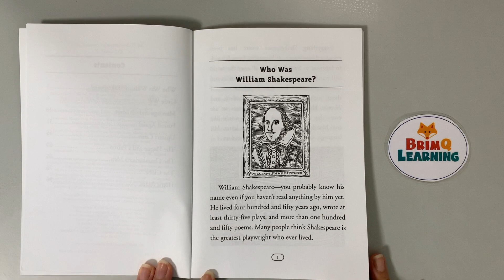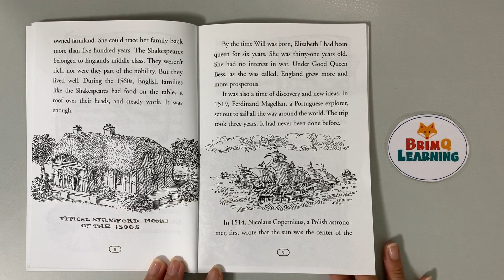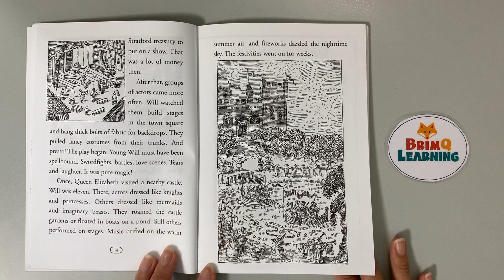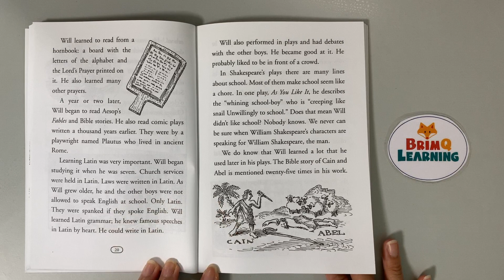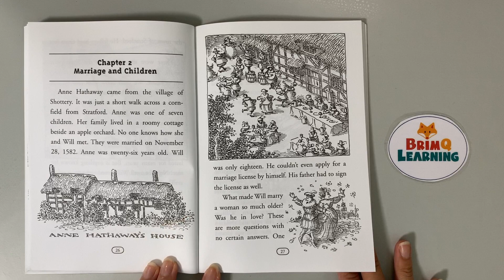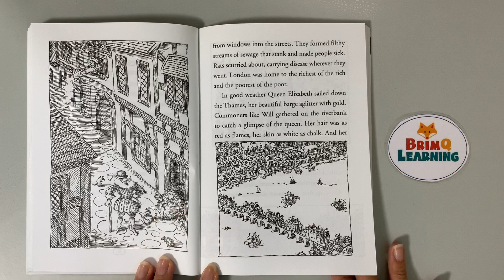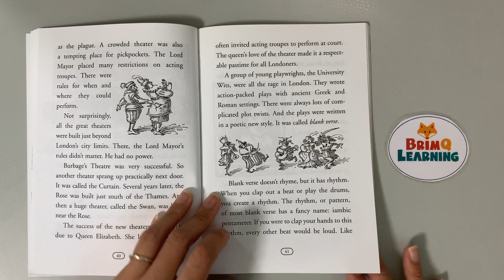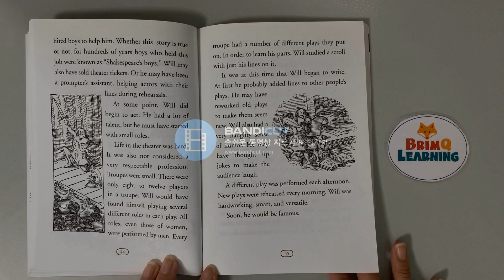Who Was William Shakespeare? (by Celeste Davidson Mannis)